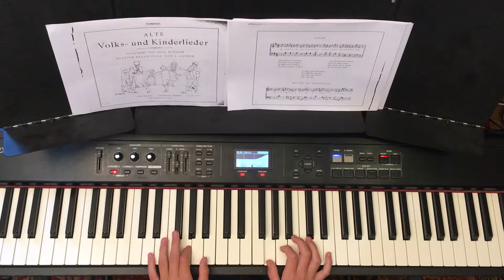Mailied - Kinderlieder am Klavier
Alte Volks- und Kinderlieder
Joseph Lauber - Attinger Freres Verlag Neuchatel Schweiz